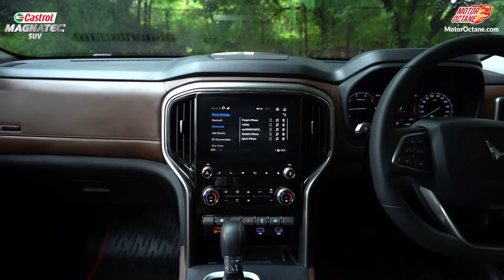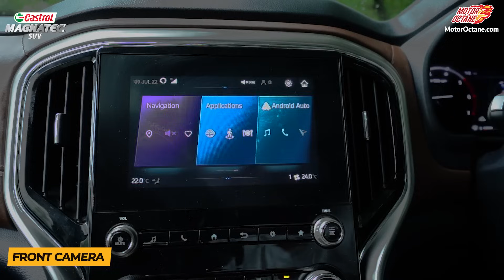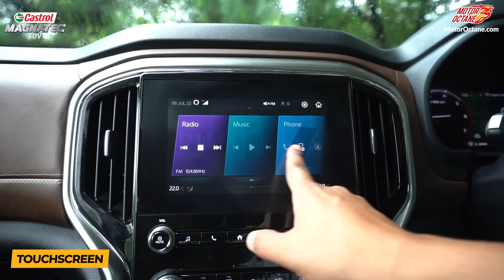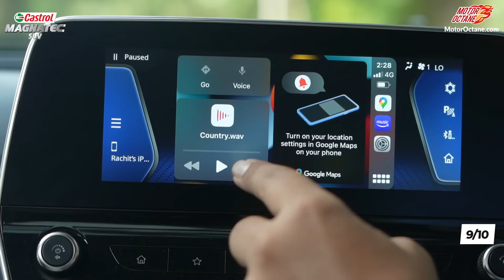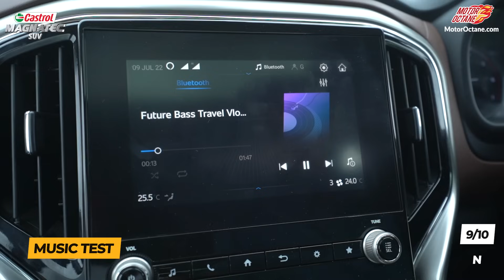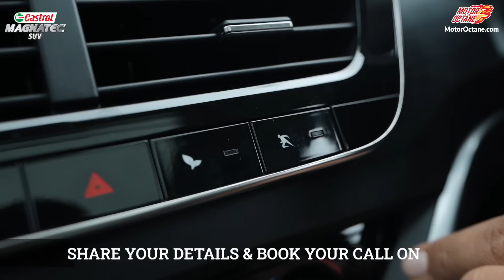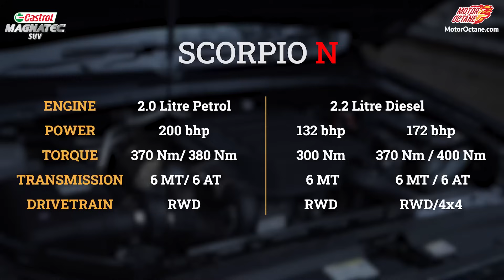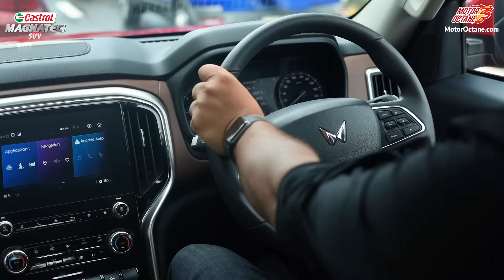Mahindra Scorpio N vs Tata Safari Comparison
How does the Mahindra Scorpio N compete with the Tata Safari? We share a detailed comparison. Check it out.

00:00 - Intro
01:25 - Design (Tata Safari)
02:40 - Tyre Size
02:59 - Rear Design
03:39 - Bootspace
04:16 - Design (Scorpio N)
05:10 - Tyre Size
05:27 - Rear Design
05:40 - Bootspace
06:12 - Keys
06:24 - Wiper
06:33 - Ground Clearance
06:39 - Panel Gap
06:53 - Spare Tyre
07:48 - Interior (Tata Safari)
08:38 - Seat Adjustment
08:59 - Interior (Scorpio N)
10:37 - Storage Spaces
11:52 - Charging points
12:29 - AC vents
12:47 - Touchscreen
13:07 - Reverse Camera
13:35 - Steering Adjustment
13:49 - Music Test
14:19 - Horn Test
14:25 - Door Thud
14:32 - Getting In & Out
15:05 - Second Row Seating (Tata Safari)
15:24 - Third Row Seating
15:39 - Second Row Seating (Scorpio N)
15:52 - Third Row Seating
16:06 - Drive (Tata Safari)
20:22 - Drive (Scorpio N)
24:03 - Speed Breaker Test
24:22 - Braking Test
24:29 - Hill Climb Test
24:39 - Headlight Throw
24:55 - Verdict

EXCLUSIVE! Tata Safari facelift to get these updates -

Which Scorpio-N variant should you consider?